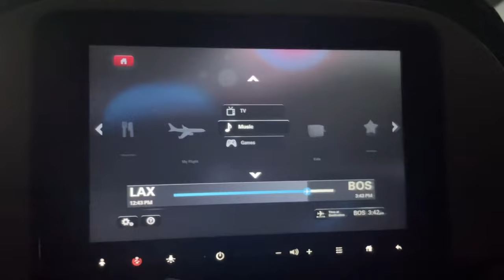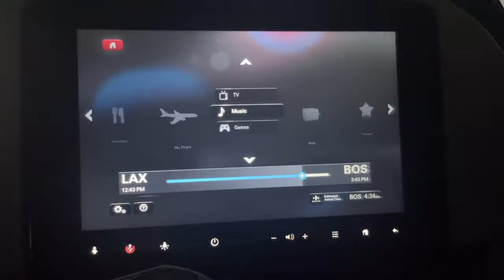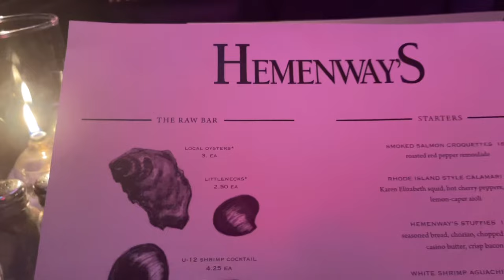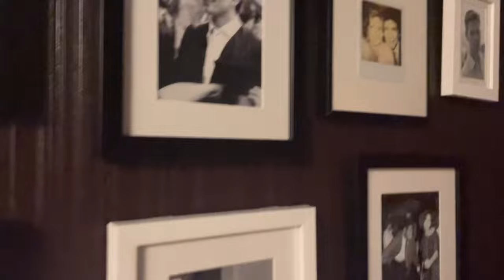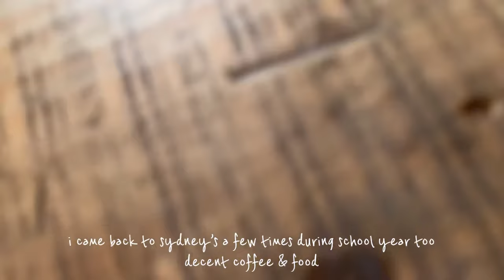Brown University freshman year move-in vlog 🧸 + snippets of my 1st semester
Hi! I’m Ellie and I am a rising sophomore @ Brown. I filmed this move-in process about a year ago, in August 2022. I didn’t get to edit the footage and upload this vlog at the time but I got to revisit my past self a year ago this summer. I hope this video could help any incoming freshman curious about the move in process! Thanks 😊